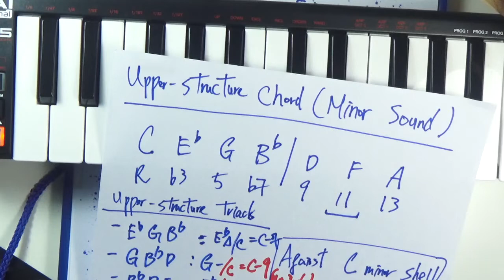Ch 7D Part 10 Minor Upper structure sound demo